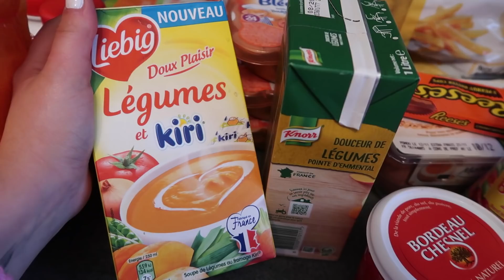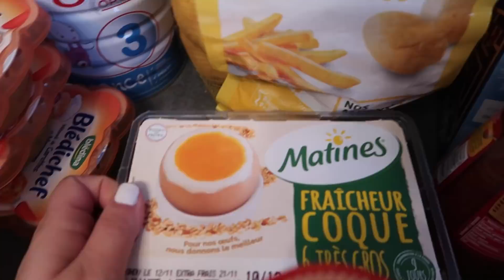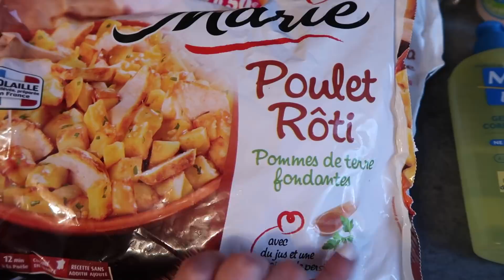❥ VLOG⎢Nos courses & nouvel éclairage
Liens :
- Perche à selfies

● MON   MAQUILLAGE ●
- Yeux : Prism ( ANASTASIA BEVERLY HILLS )
- Highlighter : Kitty kat ( ANASTASIA BEVERLY HILLS )
- Lèvres : N10 ( COOKIE’S MAKE UP )

- Boucle d'oreille : H&M
- Pull : Primark
- Collier : Ebay
- Vernis : /

Montages : Final Cut Pro x

S N A P C H A T : thiphainemakeup